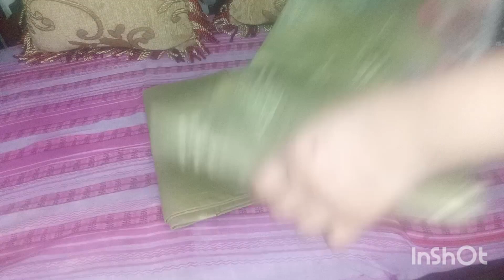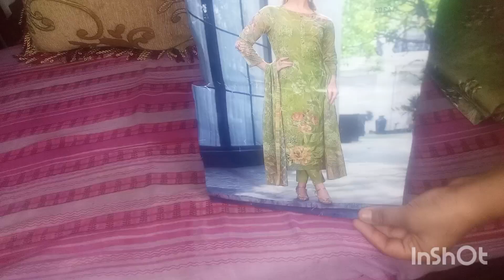ঈদের মার্কেট / ঈদ শপিং // Eid market or Eid shopping 🥰🥰🥰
২০২৪ সালে আমাকে স্মরন করবে।  ঈদের মার্কেট কেমন হয়েছে।  আমাদের সকলের জামা কাপড়।  প্লিজ তোমরা আমার পাশে থাকবে আমি ও তোমাদের পাশে থাকব।  ইনশাআল্লাহ 🥰